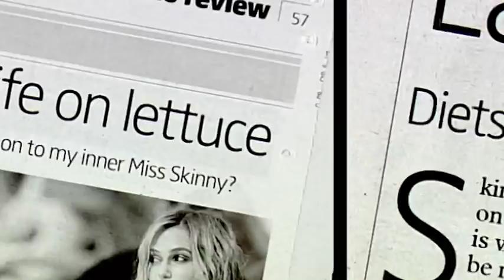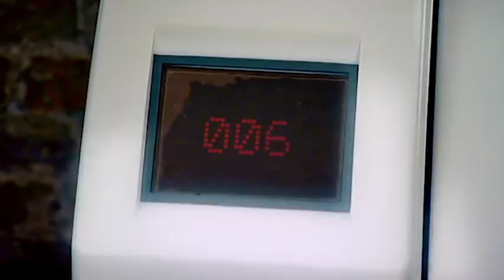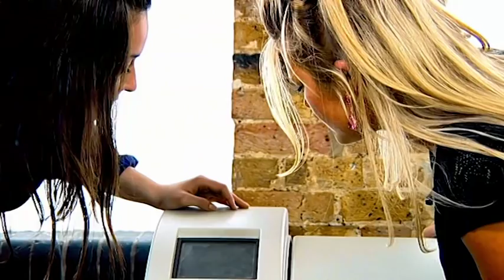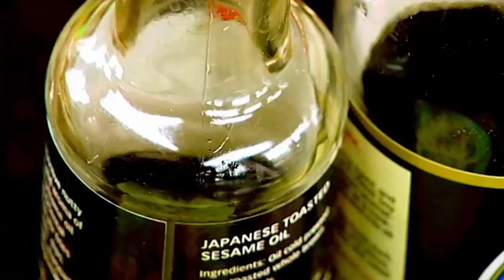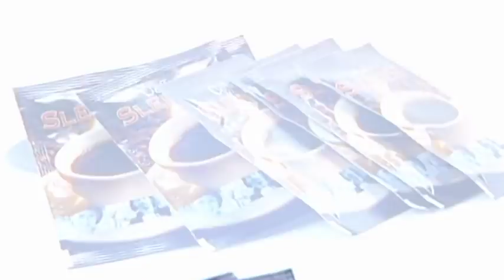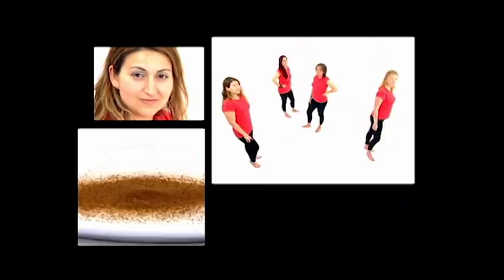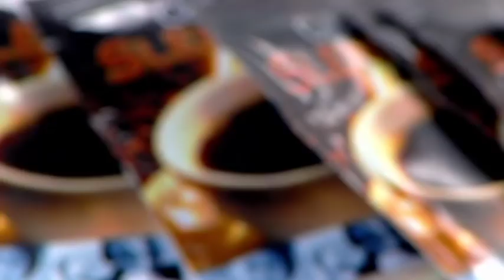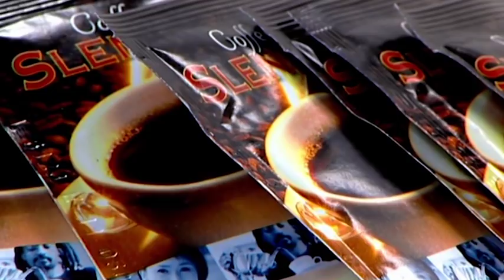How To Make A 'Skinny' Pizza 🍕| Cook Yourself Thin UK S1 EP2 | Weight Loss Show Full Episodes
26-year-old Sophie obsesses about food! However, these eating habits have given Sophie a permanently bloated belly and like so many girls, Sophie has a weakness for puddings.